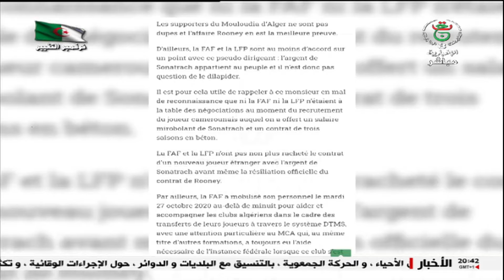06-11-2020 | "live" استوديو